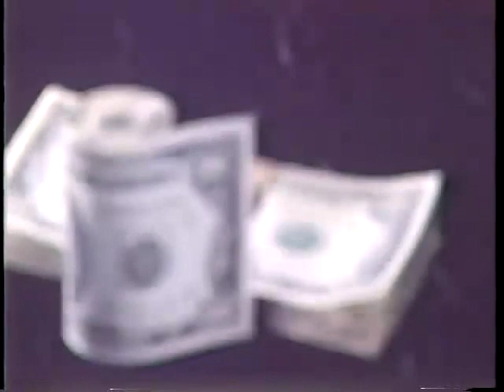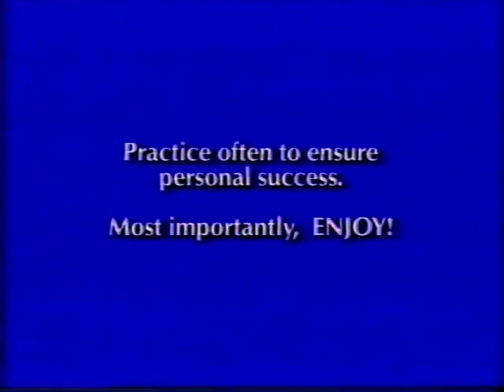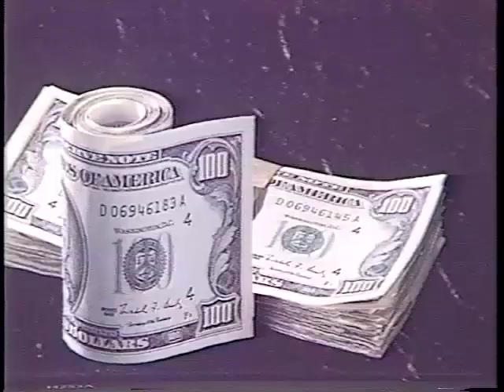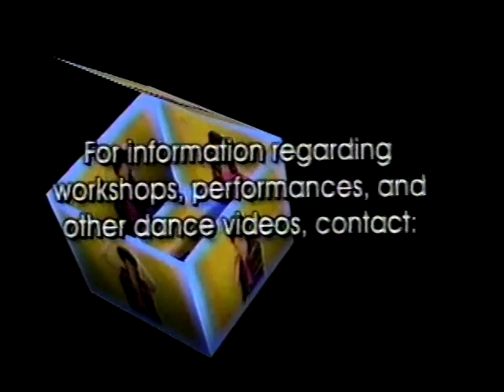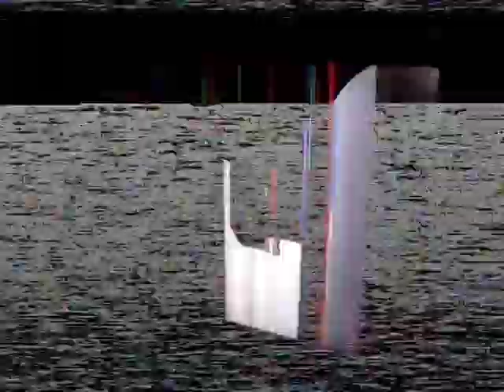No Such Cologne Jazz Division - RADIONULLDREI /// dusty rare groove mixed tape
„RADIO NULL DREI“ is a lifted breaks, dusty rare groove and half-slung drums mixed tape by „No Such Cologne Jazz Division“ in co-operation with the Cologne based Label „as/if records“. The mixtape is underlined with old VHS cutouts and the whole thing was partly recorded on vinyl and finally compiled in Ableton.

►►► for all curious beat-lovers here is the full set tracklist:

01. Jamal - Keep It Real (FloFilz Remix)
02. J Dilla - Rico Suave Bossa Nova
03. Femi Kuti, Macy Gray & The Soultronics - Water Get No Enemy
04. Eric Lau - Do You Like Music?
05. Retrogott & Kutmasta Kurt - Expertise feat. Hulk Hodn
06. Black Milk - Sonny Jr. (Dreams)
07. FloFilz - J88 - The Look Of Love (FloFilz Remix)
08. Twit One - Latimer
09. Flatpocket - Wartemarke
10. Eric Lau - Chop For Mr Thing
11. Max Graef & Delfonic - The Way
12. Suff Daddy - Pre Game Chillout
13. Count Bass D - FromThenToNow feat. Retrogott
14. Freedom Express - Get Down
15. Erykah Badu - Honey (FloFilz & Pawcut Remix)
16. Curtis Mayfield - Right On For The Darkness (Serge Gamesborg Rework)
18. JuJu Rogers - Hungry
19. Pawcut - 2%er
20. Electric Wire Hustle - Perception
21. Quantic - Not So Blue
22. Jazzanova - Theme From Belle Et Fou
23. Uptown Funk Empire - You've Got To Have Freedom (Patchworks Remix)
24. Umbo & Balatz - Disco Thang
25. VA - Applecake
26. Mic Mills - Tasty Little Fruit
27. D-Ribeiro - D4NGR
28. Lovebirds, Holly Backler - Give Me a Sign (Glenn Astro's Re-Dub)
29. Homework - Back to the Masses
30. Shoes - Love & Happiness
31. Mood II Swing - Call Me (Original Mix)
32. Ananda Project - A Second (Reelsoul Main Remix)
33. Baaz - Chummy
34. Max Graef - Itzehoe
35. Vic Mensa - Lovely Day (Glenn Astro's The MPC Is My Friend Edit)

►►► No Such Cologne Jazz Division

It's music that casually synthesises dusty jazz, rare groove, guitars and disco, with the spirit of instrumental hip-hop at its heart: lifted breaks, half-slung drums, and warm basslines. Above all, it's drenched in soul.

►►► single titles can been muted afterwards due to copyright reasons. all complete mixsets can also be found on our mixcloud-page.